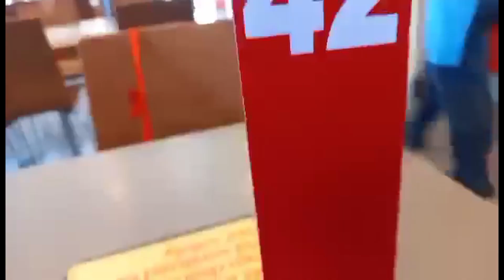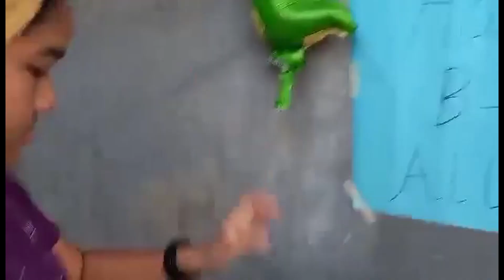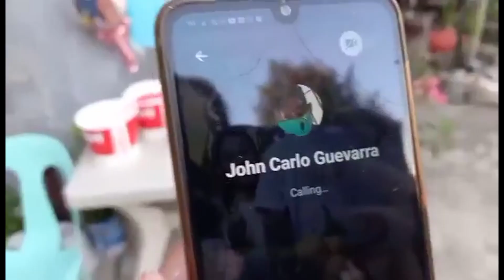Nag-celebrate kami ng birthday ni allan (umiyak si toto na ubusan ng gravy)